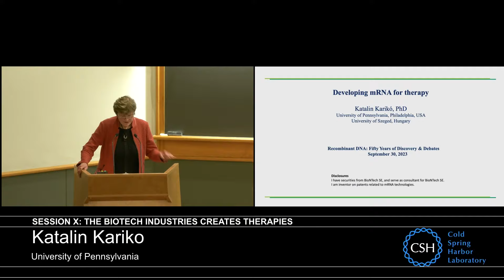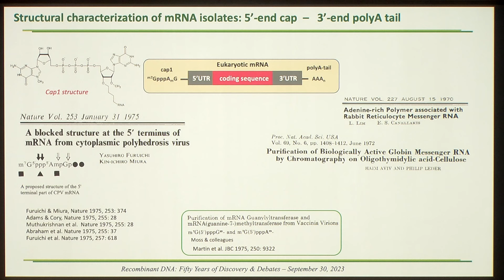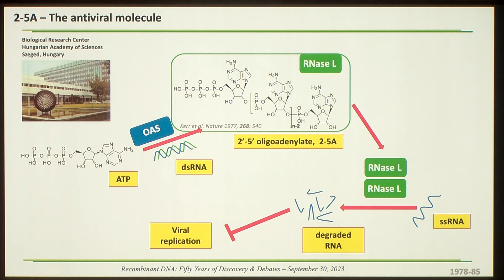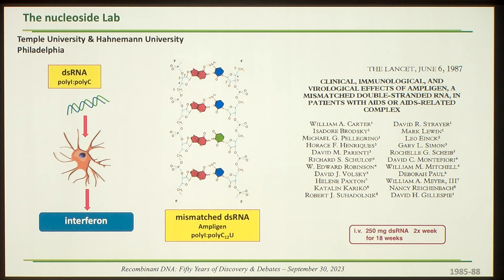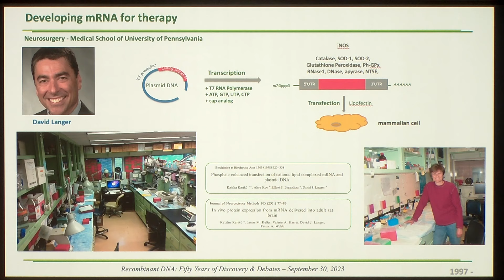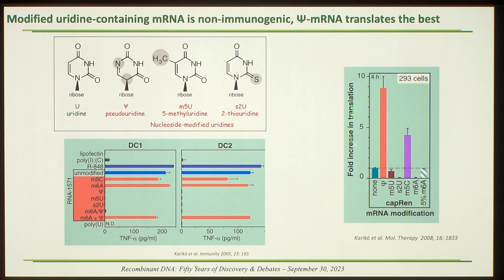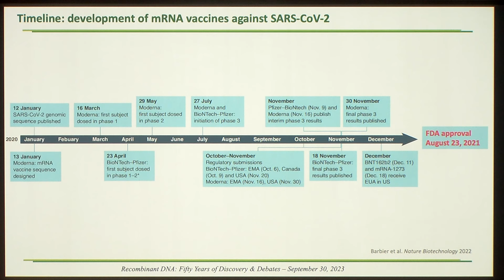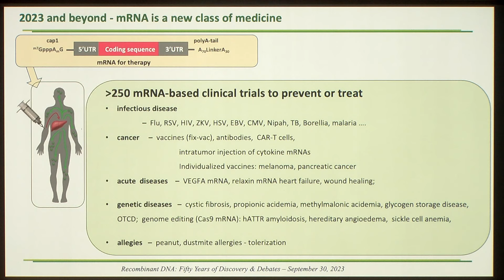Katalin Karikó on developing mRNA-based methods for delivering vaccines and therapies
Noble Prize winner Katalin Karikó speaking at the Recombinant DNA: Fifty Years of Discovery & Debates meeting held at Cold Spring Harbor Laboratory, Sept 27-30, 2023. She discusses development of mRNA-based  vaccines against SARS-CoV-2 (Covid) viruses.